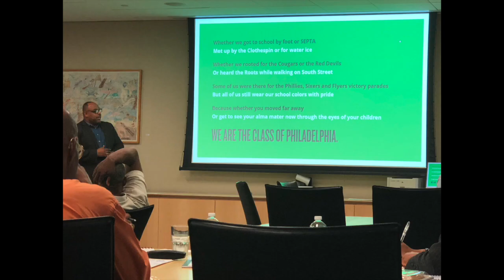One Year in One Minute 2018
As we prepare for a new year, check out these awesome highlights from 2018.